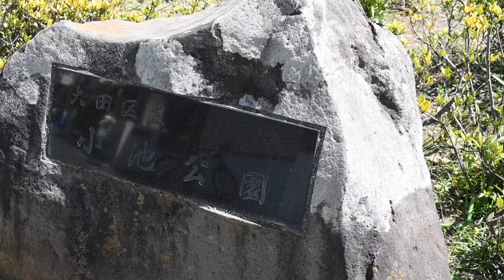こんな都会でジャブジャブ遊べちゃうなんて！ 大田区の『小池公園』をご紹介します！ ジェレント君が行く！【J's movie】東京都大田区上池台1丁目36-1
【小池公園のご紹介】
2009年に整備され綺麗な公園になりました。
以前は釣り堀だったんですよ！

この公園、なんと水遊びゾーンが設けられています。
大田区内にこんなに自然と触れ合える場所があるなんて驚きです！

色々な野鳥の姿やトンボといった生き物を観察出来る素敵な公園です。

洗足池の大池と比較すると有名ではないですけれど、とってもお薦めな公園ですよ！

こんにちは！